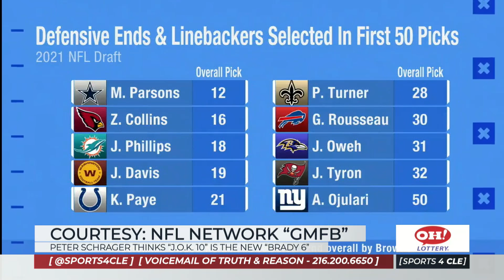NFL Network: Teams Will Regret Passing on Jeremiah Owusu-Koramoah - Sports 4 CLE, 5/11/21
Dave Bacon and Mary Kay Cabot react to what Peter Schrager had to say about teams passing on Browns rookie linebacker Jeremiah Owusu-Koramoah in the NFL Draft.